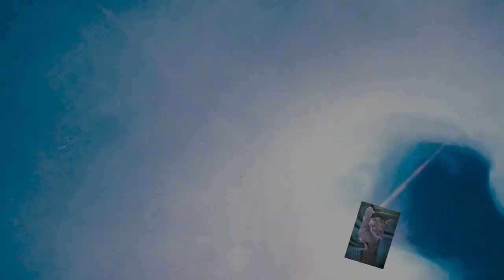(Fluid 367) Acryl Gießen: Wollfäden diagonal ziehen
Hier ein Bild wo ich mit Wollfäden in diagonalen gezogen habe und noch Zellen gesetzt habe.

100 % Silikon Öl von Optimal Products: Ich empfehle euch als Standart das Silikon Öl Viskosität zwischen300 oder 400 cst. Aber auch die anderen für abwechsungsreiche Effekte.

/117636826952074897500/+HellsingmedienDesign